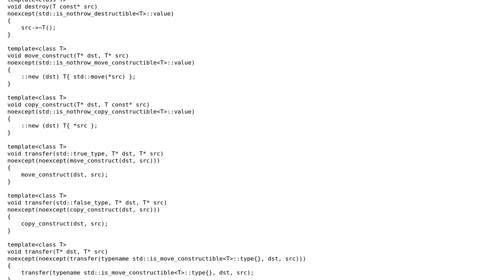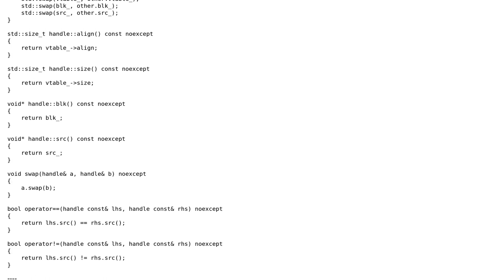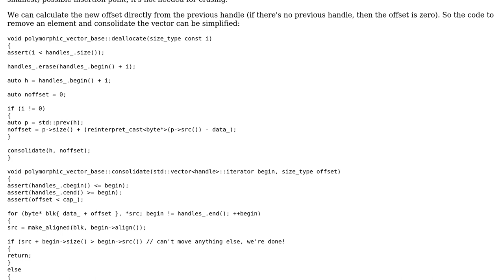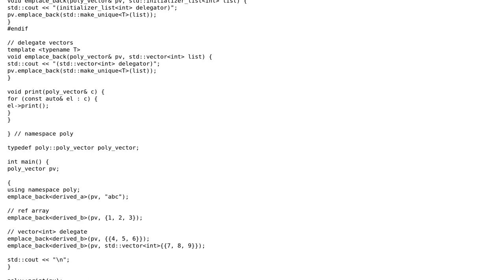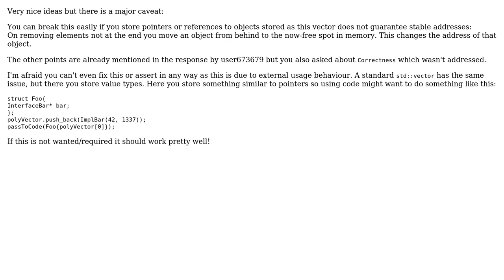A vector-like polymorphic container to store objects from a type hierarchy in contiguous memory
Code Review: A vector-like polymorphic container to store objects from a type hierarchy in contiguous memory

With thanks & praise to God, and with thanks to the many people who have made this project possible! | Content (except music & images) licensed under CC BY-SA | Music | Images & others | With thanks to user user673679 user user2296177 user ppetraki user Flamefire and the Stack Exchange Network Trademarks are property of their respective owners. You are responsible for your own actions.